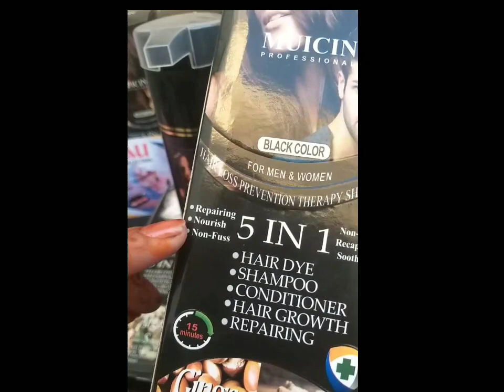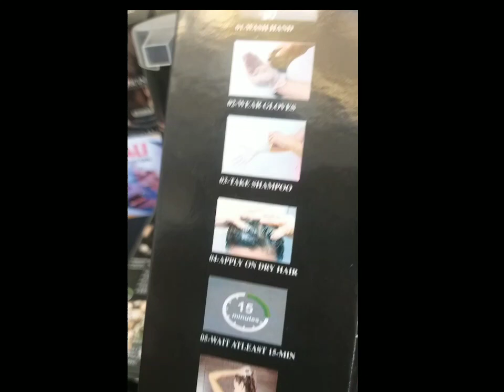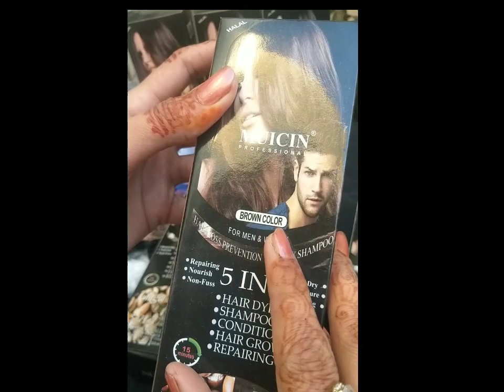best for hair care aucollection6066 #03026816229